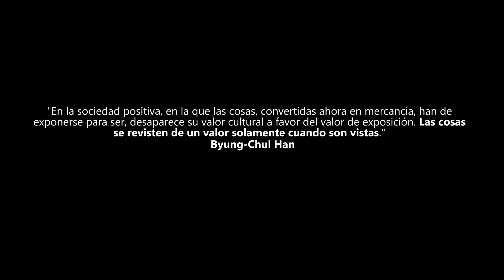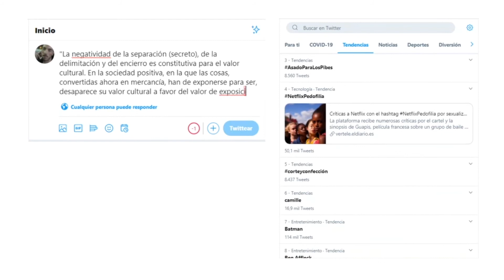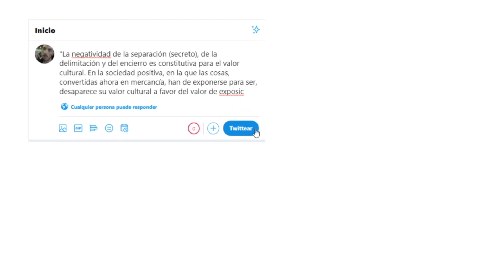HIJES DE INTERNET 199X - TP FINAL - TEM SPEZIALE - DIS - FADU - UBA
HIJES DE INTERNET 199X

Realizado por: Lucía Escobar Wuler; Juan Martín Fernández; Sofía Ferraro; Camila Kohn; Bárbara Terasani; Isabel Titiro.

Para la materia Teoría y estética de los medios, cátedra Speziale (FADU - UBA)

Año: 2020

Desarrollo: El TP aplica las nociones de Neil Postman, Zygmunt Bauman y Byung Chul Han vistas en la asignatura